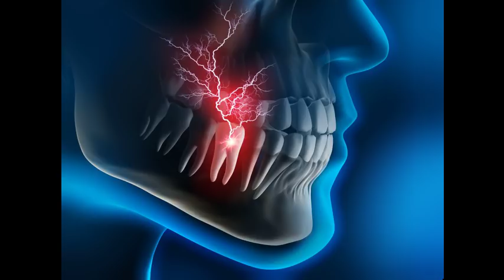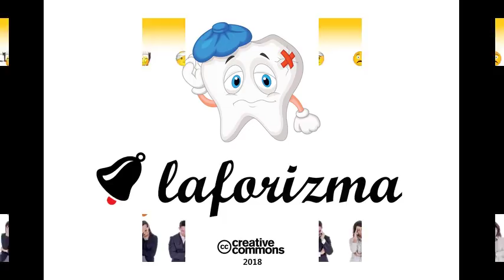Diş ağrısı | Diş ağrısı için doğal yöntemler | Diş ağrısı nasıl geçer | laforizma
Diş Ağrısı, Diş Ağrısı İçin Doğal Yöntemler, Diş Ağrısı Nasıl Geçer, Laforizma kanalında cevabını bulabilirsiniz
Diş ağrısı mı çeken bilir
Diş Ağrısı Nasıl Geçer, Diş Ağrısına Ne İyi Gelir, Diş ağrısı için doğal yöntemler nelerdir sabahlara kadar diş ağrısından kıvrananların en çok merak ettiği sorulardır.
Gecenin bir vakti, yolculukta, tatilde, ders çalışırken, arkadaşlarla yaptığınız bir gezide dişiniz ağrımaya başladı ne yapacaksınız? Doktora gitme şansınızın da hemen olmadığını düşünün.
Diş ağrısında ilaç dışında diş ağrısını bir süre geçirecek ve sizi rahatlatacak  alternatif bir yöntemde bilmiyorsanız işiniz oldukça zor.
Şiddetli diş ağrısıyla başa çıkma yolları ve diş ağrısı ile ilgili pratik önerileri merak ediyorsanız  bu videoyu dikkatlice dinlemenizi ve sevdiğiniz dostlarınızla paylaşmanızı tavsiye ederim.
Peygamber efendimiz de baş ağrısı ve diş ağrısı için dua okumuştur. Bu duaları okuyarak, mübarek elini ağrıyan bölge üzerine koyduğunda ağrının hemen geçtiği bilinmektedir. Diş ağrısı için dua olarak ” Min şerri ma ecidü min vecei haza” duası okunur. Duanın anlamı “Yaradanın adı ile şuan duyduğum acıların bütün şerrinden Allah’ın kudretine sığınırım. ”
Doktora gitme şansınızın da hemen olmadığını düşünelim. Şiddetli diş ağrısını nasıl geçirirsiniz, evde diş ağrısı nasıl geçirilir, diş ağrısıyla başa çıkma yolları ve diş ağrısı ile ilgili pratik önerileri sizler için derledik. En kısa zamanda uzman bir diş hekimine başvurmanız şartıyla.